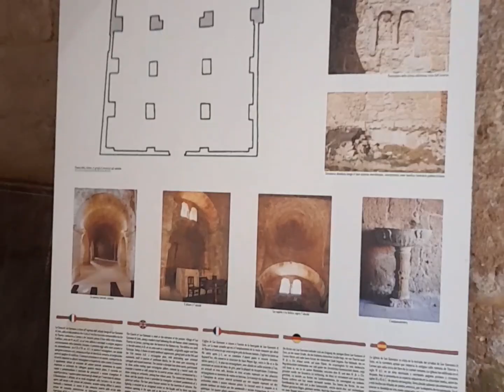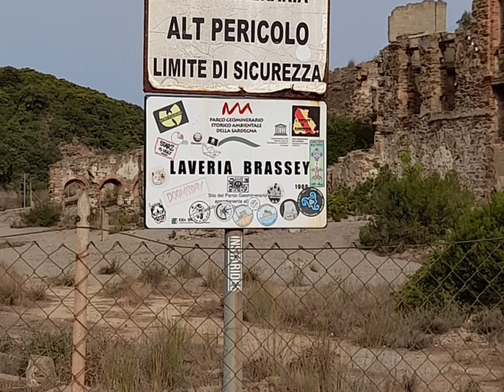Sardegna on the road con Vw T3...sardegna dunedipiscinas piscinas vwt3#